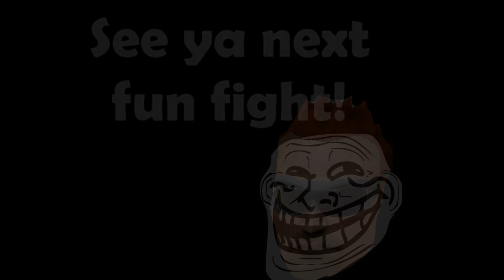[Uthgard 2.0] Ercules vs: Minstrel (Solo Bard) {Galantis Version}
Uthgard 2.0 RvR - Solo Bard
A random fight versus a Minstrel while chilling around Uppland!
* Edit: Had to change the background music cuz of copyright -.-" *